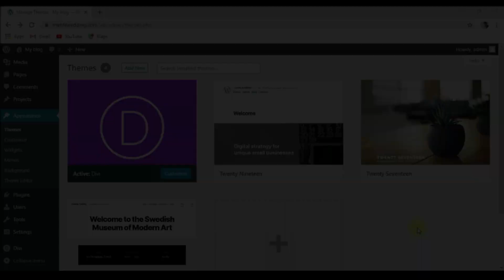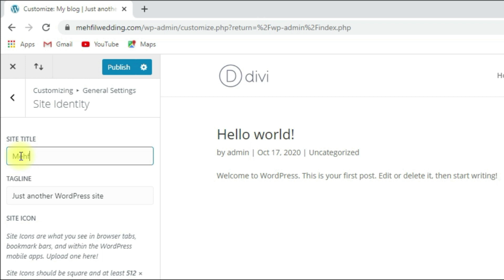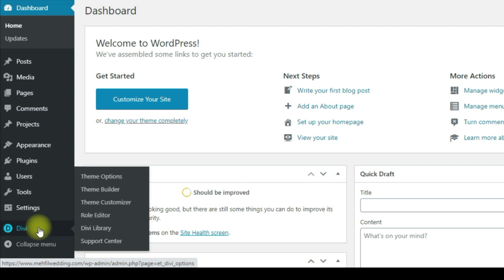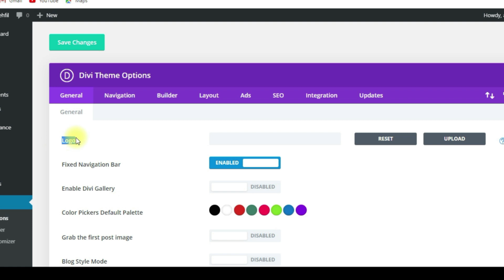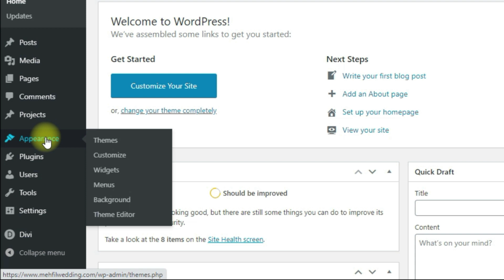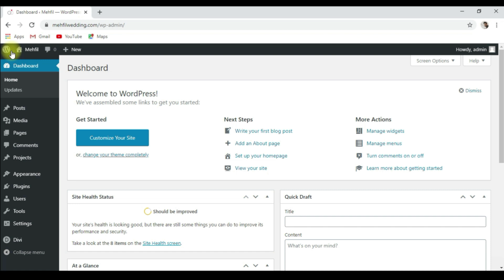How to Add A Logo and Site Icon (Favicon) To Your Website | Divi Theme (Malayalam) | PART - 3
In this video we explain and show you how to Add Site Icon (favicon) & Logo to your website in Malayalam.

✔️ Wordpress web designing step by step tutorial in Malayalam ✔️

00:00 Intro
00:27 Add Site identity, site icon
02:43 Add logo
05:26 Conclusion